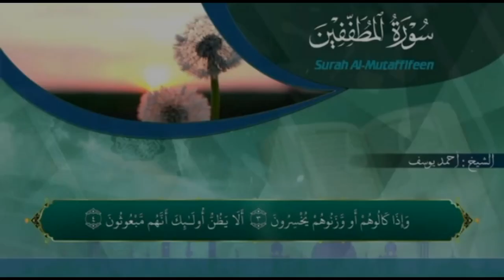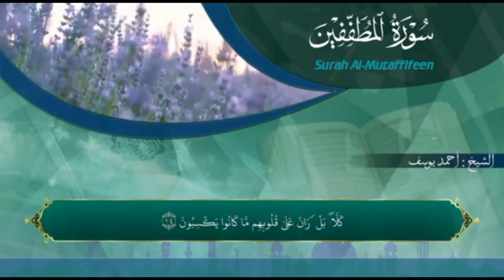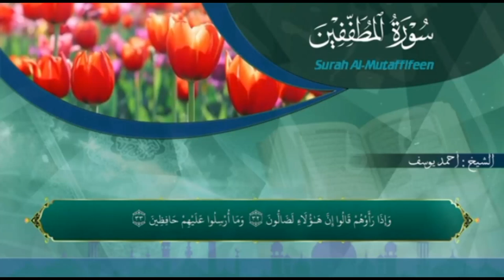Tilawat Quran SURAH AL MUSAFFAFIN AFFAFIN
Tilawat Quran surah Al MUSAFFAFIN copyrightfreequran @EHM348